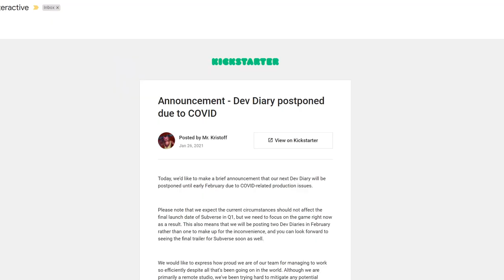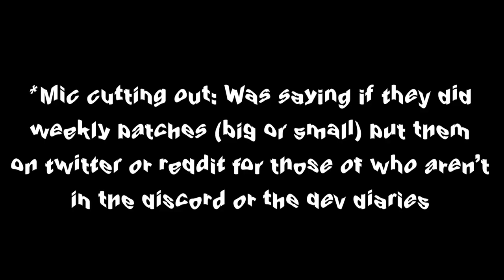Subverse DELAYED Announcement | What Studio FOW Can Do for Subverse Game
In this video I breakdown the NEW Subverse gameplay reveal. Let me know what you guys think! What are you guys most excited for?

If you enjoyed the content, don't be afraid to share it! It goes a long ways for not only the channel, but for me. Thank you! :)

Wanna stay up to date with me?